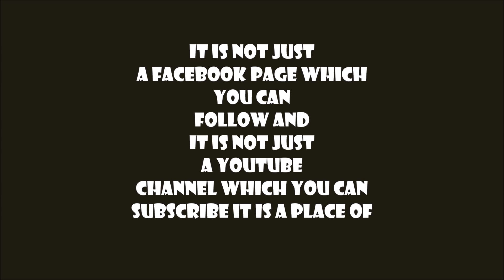TinyTuber Vines|OFFICIAL VIDEO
THROUGH THIS VIDEO YOU CAN GET ALL THE ESSENTIAL INFORMATION ABOUT US